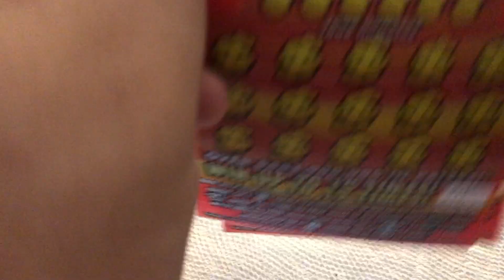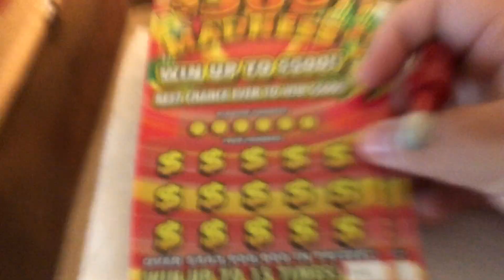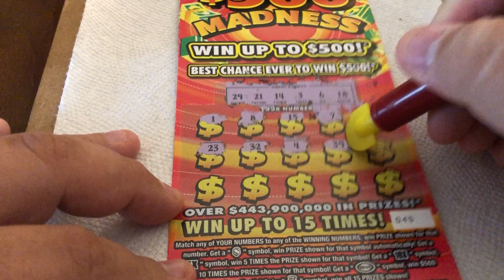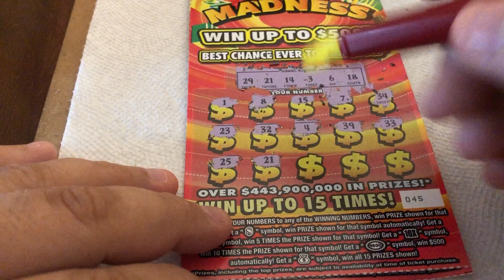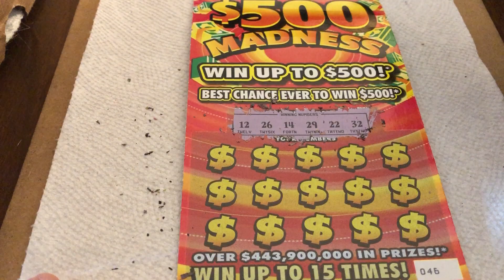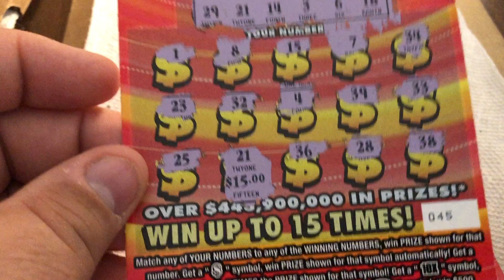$10 - $500 MADNESS! WIN! FLORIDA Lottery! Lottery Scratch Off instant win tickets! NEWER TICKET WIN!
14422 Shoreside Way, Suite 110, PMB 226